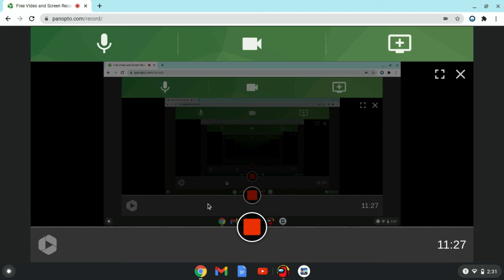Baseball Star Series. Episode 6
Another boring game sadly. Also notice I forgot to upgrade my stadium, woops.

Check out the channels on my homepage!

My name is Quinn and my youtube channel is called Bob-omb Gaming Pro after the Mario character bob-omb. I play Mario Bros and Mario Kart on my wii so I like the Mario characters. The games I will be playing are Baseball 9, Among Us, and Baseball Star. I might also play other computer games (check my channels discussion).